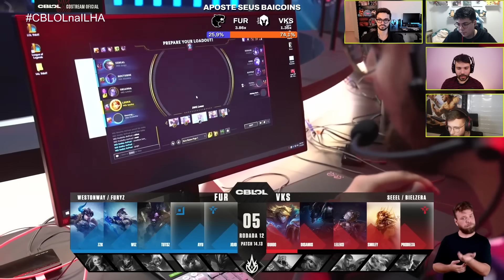RESUMO CBLOL: TITAN vs BRTT - A REVANCHE | ILHA DAS LENDAS CBLOL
00:00 PAIN X LOS
09:20 VIVO KEYD X FURIA
17:30 KABUM X FLUXO
24:35 LOUD X LIBERTY
34:18 RED CANIDS X INTZ

Edição: @nvpegui
Thumb: @osuperjohn